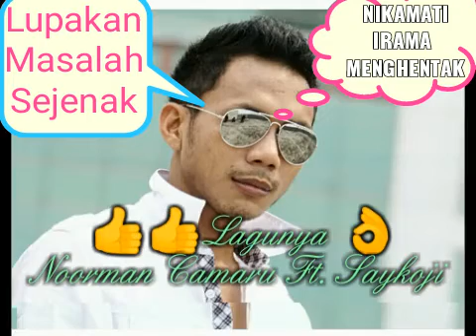Noorman Camaru Ft. Saykoji - Lupakan (Lagu Lama)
Noorman Camaru Ft. Saykoji - LUPAKAN